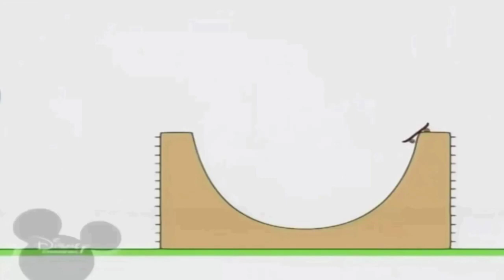1 червня 2022 р.